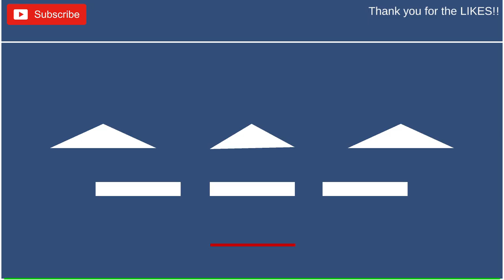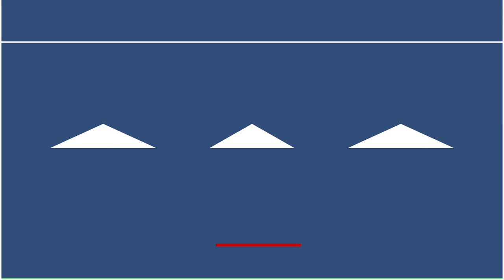Elimination Race NATIONS Marble Race 060723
Random elimination race simuation with marbles!

Support your country with a comment!
Increase its chances to be in next videos!

Feel free to give me suggestions!